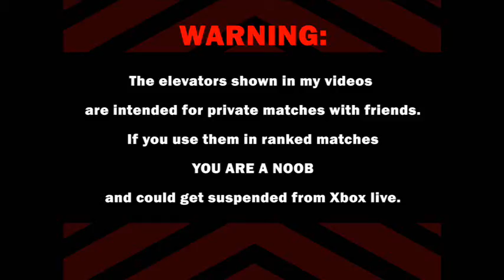Modern Warfare 2: Favela